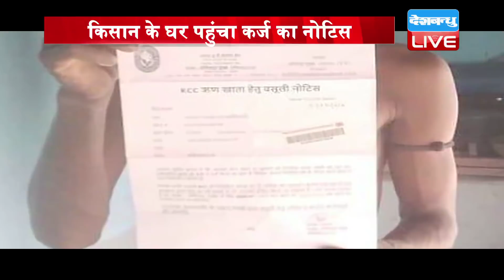किसान के घर पहुंचा कर्ज का नोटिस | योगी सरकार को Congress की खरी-खरी